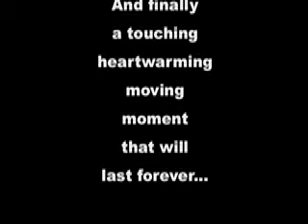Dwayne: Prince of Gophers Part2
The Continuing Story of DWAYYYYYYNNNNE.

Written by Shakespeare, William